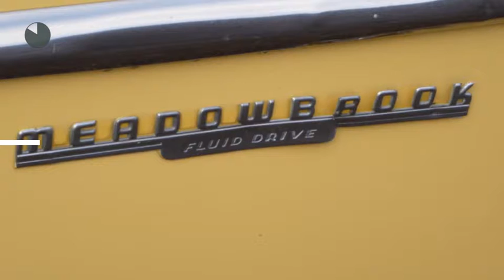Dodge Meadowbrook Yellow Cab